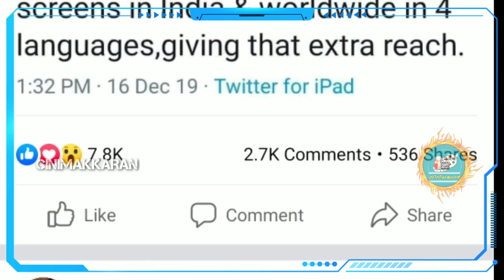Boxoffice-ൽ തൂക്കിയടി നടത്തി മാമാങ്കത്തിന്റ അങ്കം !! Mamangam Boxoffice Collection Report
BUSINESS AND PROMOTION WORK
ANCHOR : AMALKADAVANAPUZHA

CAMERA : JISHNU PRAKASH